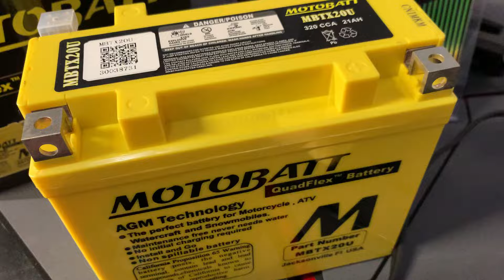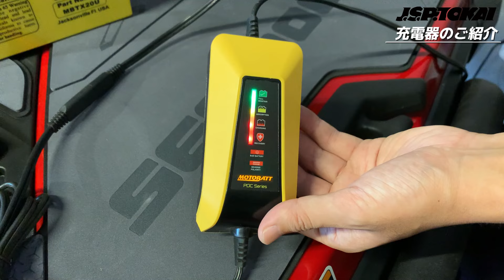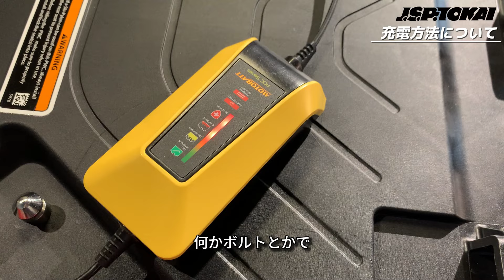簡単！バッテリーを長持ちさせる方法👍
一年くらいで交換してない⁉️
これをやれば寿命がのびる‼️
バッテリーを長持ちさせる方法

どのような管理をしたらいいのか、
どのようなメンテナンスをしたらいいのか、
簡単に解説しています💁‍♂️

MOTOBATT WATERBOY
商品番号: MBPDCWB